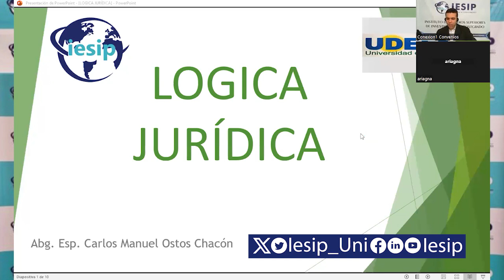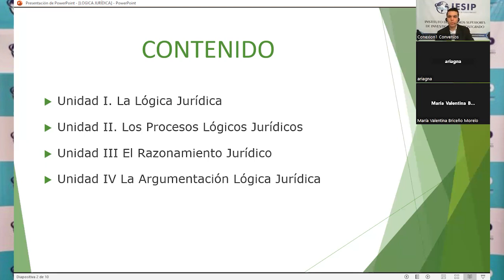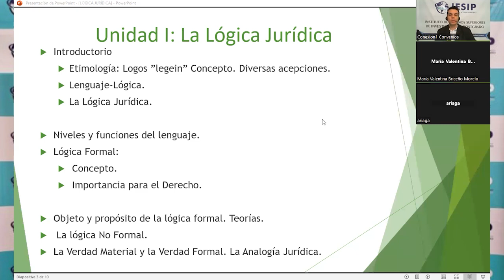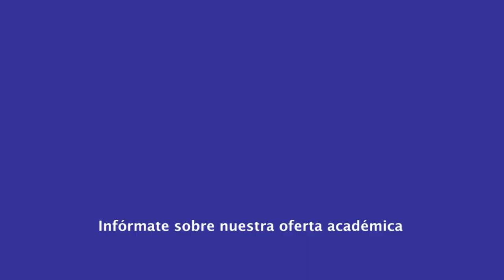|Pregrado| Derecho - Lógica Jurídica - Abg.Esp. Carlos Ostos